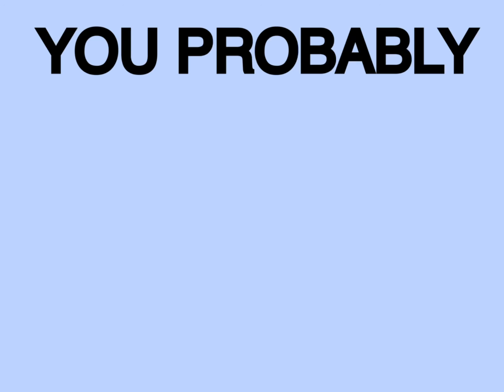I have news!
New edit: it is now Zeneo Maple Art

So yeah I’ve been thinking about this for a while. Was it a good change?